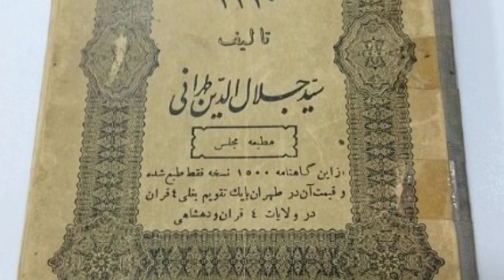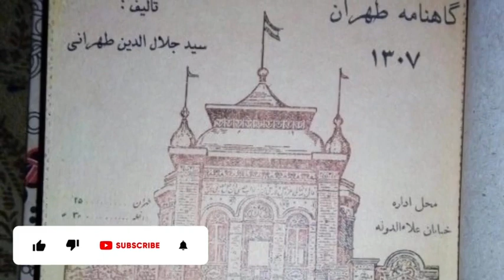خواب عجیب محمدرضا شاه پهلوی که همه چیز را برای او روشن کرد🔥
محمدرضا شاه پهلوی آخرین پادشاه در تاریخ پهلوی هستش که از محمدرضا شاه پهلوی به عنوان آخرین پادشاه ایران یاد میشود اما محمدرضا شاه پهلوی در کتاب ماموریت برای وطنم به این نکته اشاره دارد که در دوران حکومت محمدرضا شاه پهلوی چه اتفاقاتی افتاده است!!

ویدیوی هایی که حتما باید ببینی✨💜

جنگ ایران و عراق|روزی که ارتش شاهنشاهی تا بغداد پیش رفت تا عرب هارا ساکت کند!!🔥💎

سلامی به وسعت خلیج همیشه فارس به همه ایرانیان و هم وطنان عزیزم در جای جای این کره خاکی❤️
به کانال یوتوبی (تاریخ پهلوی) خوش اومدید. کانالی که قراره توش به بخش های پنهان حکومت رضا شاه و محمدرضا شاه پهلوی بریم و ببینیم در طول این سال ها براین سرزمین چگونه حکومت کرده اند!!

من رضا هستم یک ایرانی که در دل غربت هیچ وقت نمیتونستم از تاریخ پهلوی بگذرم  چون همیشه برای من جذاب بوده واسه همین تصمیم گرفتم کانال تاریخ پهلوی رو بزنم تا شما رو بیشتر با تاریخ شفاهی ایران و تاریخ ایران از قاجار تا پهلوی آشنا کنم!!

پس اگه شماهم مثل من قلبتون برای ایران میتپه و کنجکاوید که بدونید ایران در زمان شاه چگونه بود حتما کانال یوتوب مارو سابسکرایب کنید💜

تاریخ پهلوی
محمدرضا شاه پهلوی
رضا شاه پهلوی
خاندان پهلوی
محمدرضا پهلوی
محمدرضا شاه پهلوی را بهتر بشناسیم
رضا شاه کبیر
فرزندان محمدرضا شاه پهلوی
سرنوشت فرزندان رضا شاه
رضا شاه چگونه به قدرت رسید
خدمات رضا شاه پهلوی به ایران
محمدرضا شاه و فرح
خروج شاه از ایران
مستند محمدرضا شاه
ایران قبل از انقلاب
رضا شاه
رضا پهلوی
محمدرضا پهلوی قبر
خدمات محمدرضا شاه
تاریخ پهلوی